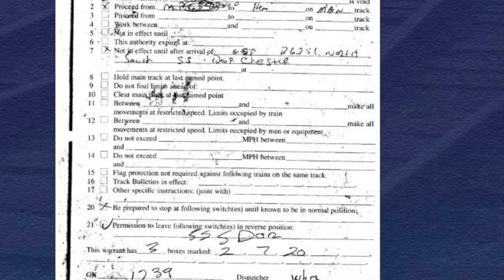Dark Danger | Season 3 Episode 1 | 2004 Gunter Train Collision